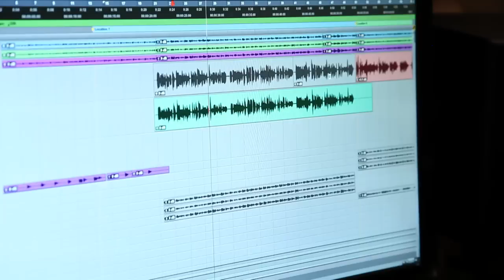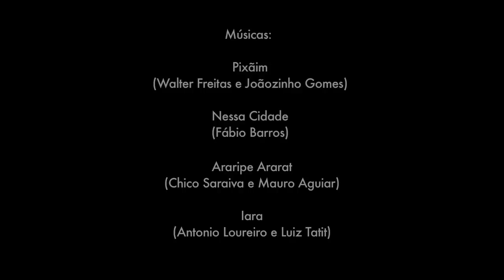[EPK] Marcelo Pretto & Swami Jr. - A Carne Das Canções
CD "A Carne Das Canções" (Borandá, 2014)

Produção: Beto Villares
Direção musical e arranjos: Marcelo Pretto e Swami Jr.
Mixagem: Gustavo Lenza (Estúdio La Nave, SP)
Masterização: Carlinhos Freitas (Classic Master, SP)
Conceito artístico da capa, desenhos e ilustrações: Marcelo Pretto
Fotografia e projeto gráfico: Dani Gurgel (Da Pá Virada, SP)
Coordenação e administração geral do projeto: Gisella Gonçalves

Ancorado na tradição brasileira de voz e violão, “A carne das canções”, de Marcelo Pretto e Swami Jr., com produção musical de Beto Villares, reverencia o repertório de artistas criadores do presente e apresenta um diálogo nada convencional entre intérprete e instrumentista. No CD, fica bastante claro que um mais um é sempre mais do que dois.

Faixas:

1 Ratapaiapatabarreno (Douglas Germano) 04:08
2 Abre a Casa (Beto Villares) 04:14
3 Nessa Cidade (Fabio Barros) 04:04
4 Araripe Ararat (Chico Saraiva / Mauro Aguiar) 04:11
5 Pretinha (Leandro Medina) 03:57
6 Vai, Menina, Vai (Arrigo Barnabé) 03:31
7 Olhos da Cara (Kiko Dinucci / Sinhá) 01:20
8 Paisagem Na Neblina (Rodrigo Campos) 03:26
9 Pixãim (Walter Freitas / Joãozinho Gomes) 04:03
10 Esqueci de Ficar Triste (Kiko Dinucci / Jonathan Silva) 02:11
11 Iara (Antonio Loureiro & Luiz Tatit) 03:22
12 Labirinto Azul (Lincoln Antonio & Walter Garcia) 03:22
13 Guia Cruzada (Douglas Germano) 03:10
14 A carne das Canções (Swami Jr. / Tiago Torres da Silva) 03:48
15 Tupepe (loop) (Marcelo Pretto) 01:36